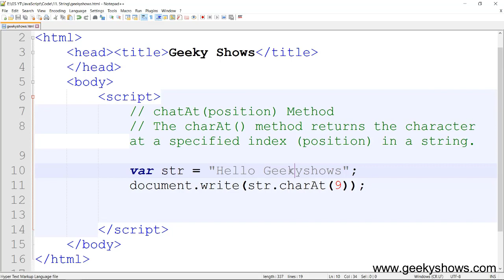charAt Method in JavaScript (Hindi)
charAt Method in JavaScript